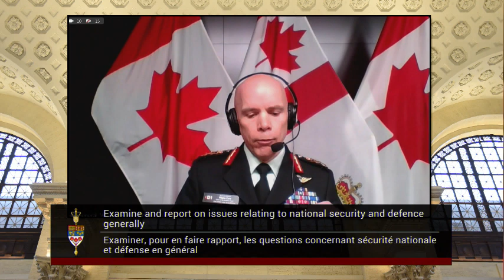Racism in the Canadian Armed Forces - Question to CDS General Wayne Eyre - Senator Mobina Jaffer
Racism in the Canadian Armed Forces - Question to Chief of the Defence Staff, General Wayne Eyre at the Standing Senate Committee on National Security and Defence - Senator Mobina Jaffer